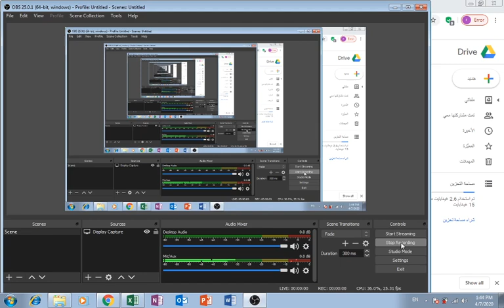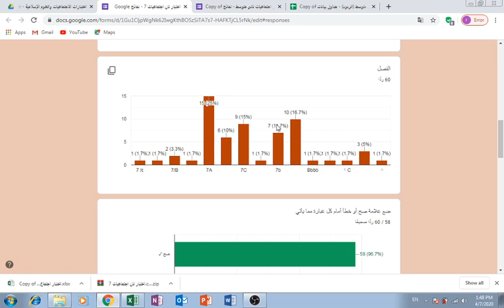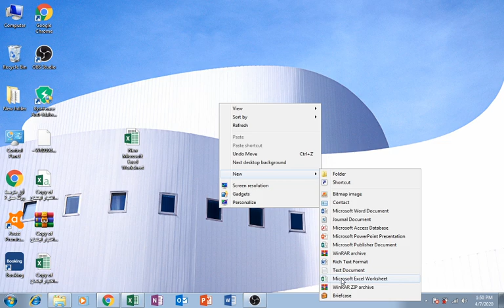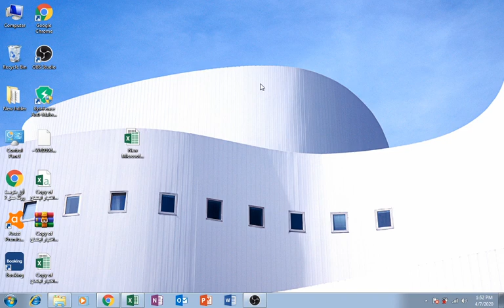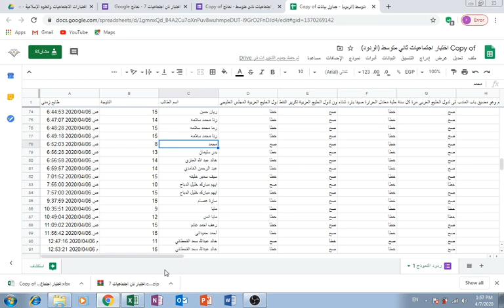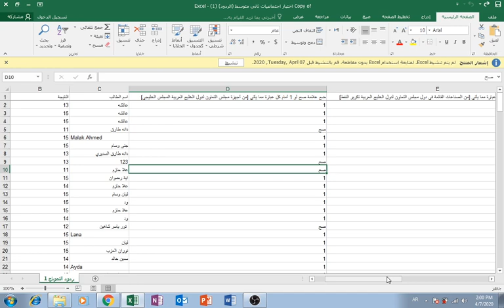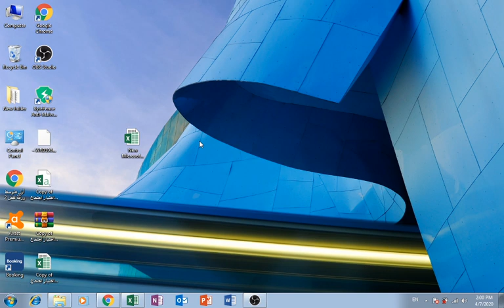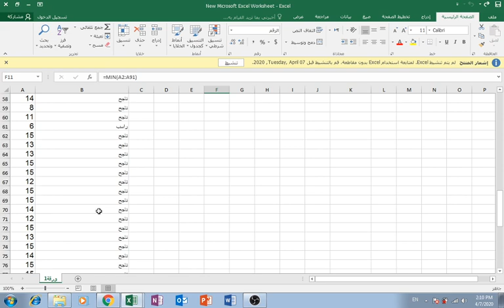كيفية تنزيل الردود من الاختبارات والاستبانات في جوجل درايف